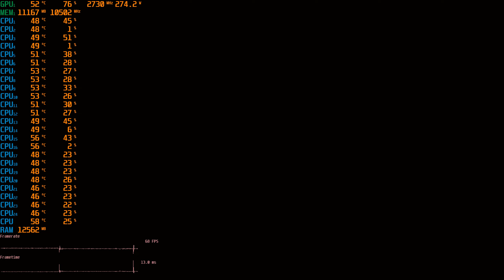Cyberpunk 2077 | 2560 x 1440 Benchmark | 13900K | RTX 4090 | DLSS OFF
PC:
ZOTAC GAMING GeForce RTX 4090 Trinity OC
Intel i9 13900K
ARCTIC Liquid Freezer II 420
MSI MAG Torpedo Z690
Kings Fury DDR5 5600 CL40
Ingame Record Shadowplay - Benchtool MSI Afterburner
Windows 11